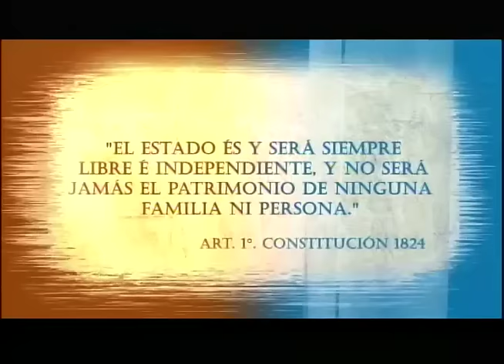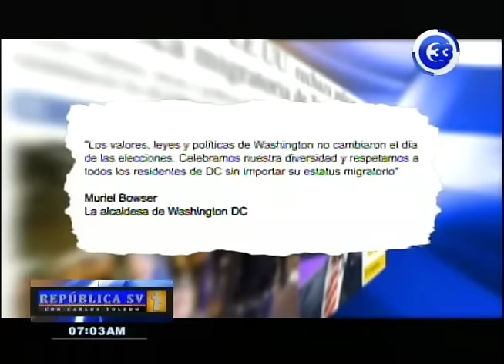Medidas migratorias del presidente Trump 15-02-2017